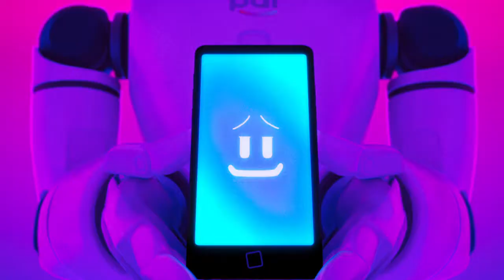What IF No More WiFi ??? ___ Mitchells vs the Machines ( HD )